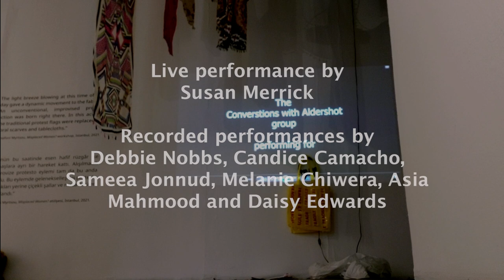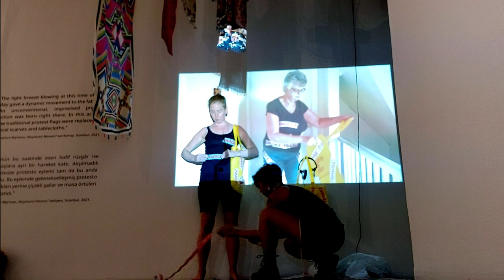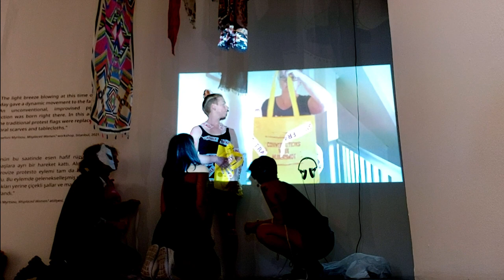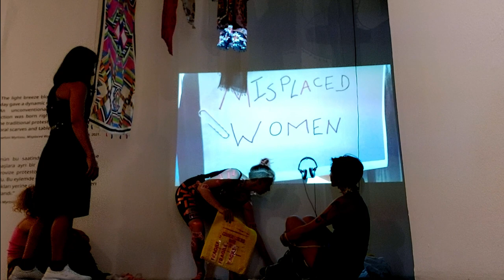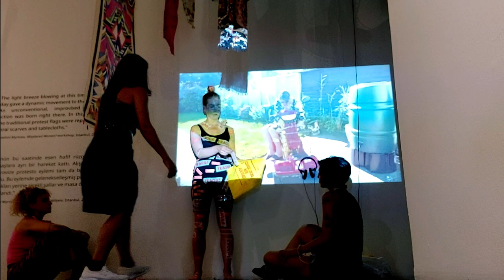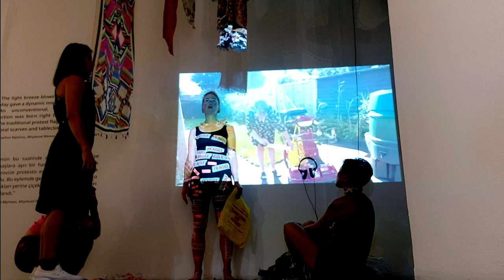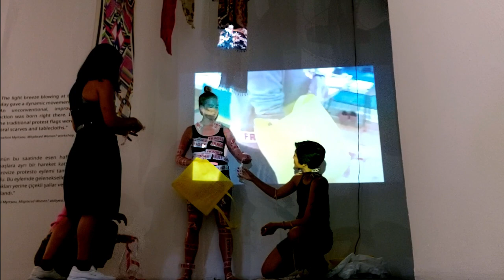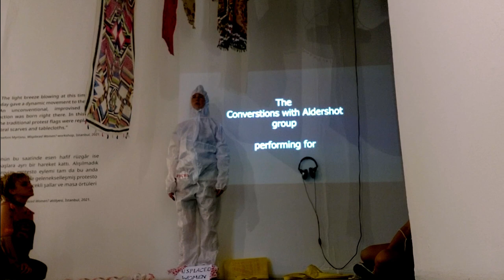Conversations with Aldershot performance in Istanbul: Misplaced Women? exhibition, Tanja Ostojić.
Live participatory performance at DEPO gallery, Istanbul, as part of the Misplaced? Women exhibition curated by Tanja Ostojić and Arzu Yayintaş. September 2022

Susan Merrick interacts with projections of the CWA collaboration group back in the UK, while artists in the gallery are invited to interact with her.
Leading a collaborative project involves responsibilities that can be heavy, when she takes the load, the fragile tape, from the others in the group, she is then supported by the artists around her who help her with this task.

Misplaced? Women project is an ongoing international collaborative art project by Artist Tanja Ostojić.

Conversation with Aldershot is a collaborative art project lead by Susan Merrick archiving voices of women and lesser known stories of lockdown in the town of Aldershot, UK 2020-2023.